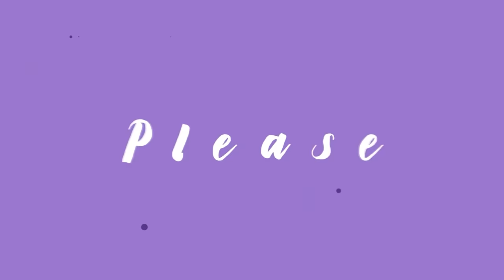Guess the age/برادران خامه ای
بعد از کلییییی غیبت بالاخره برگشتم همراه با برادر خامه ایم🔥
دوباره برگشتیم که کلی ویدیو براتون بذاریم مرسی از تک تکتون که انقدر به ما انرژی میدین❤️‍🔥
امیدوارم از این ویدیو لذت ببرید🙏🏽
چاکسس💃🏽